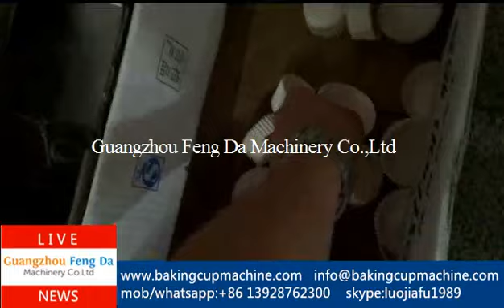semi auto cake tray forming machine,cake tray machine,cake tray making machine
semi auto cake tray forming machine,cake tray machine,cake tray forming machine,cake tray making machine